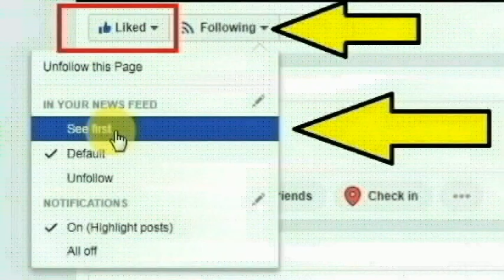புதுக்கோட்டை மாவட்டம் செம்பாட்டூரை சேர்ந்த ஜெயதீபா செய்ததை பாருங்க | Thoothupura